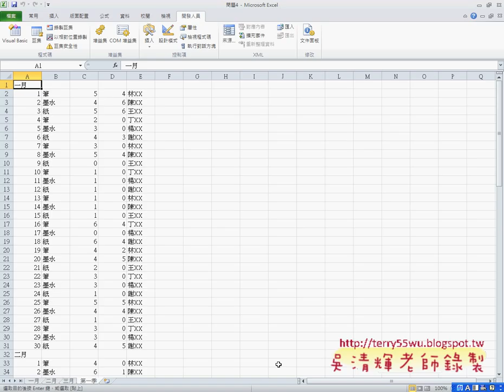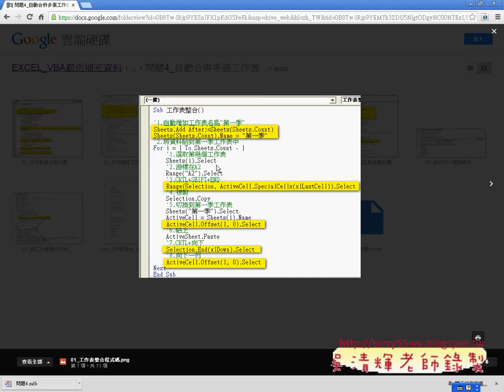01 問題4如何錄製巨集與合併多個工作表EXCEL函數與VBA自動化 吳老師